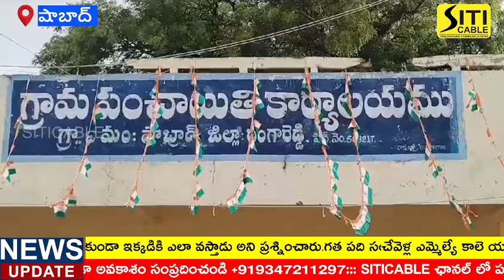చేవెళ్ల ఎమ్మెల్యే కాలే యాదయ్య వాహనంపై గుడ్లతో దాడి చేసిన కొందరు కాంగ్రెస్ నాయకులు.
చేవెళ్ల ఎమ్మెల్యే కాలె యాదయ్య పై కోడి గుడ్లతో దాడి చేసిన కాంగ్రెస్ కార్యకర్తలు.చేవెళ్ల నియోజకవర్ షాబాద్ లో  చేవెళ్ల ఎమ్మెల్యే కాలే యాదయ్య ని అడ్డుకున్న కొందరు కాంగ్రెస్ వర్గీయులు.షాబాద్ ఎంపీడీఓ కార్యాలయంలో కల్యాణ లక్ష్మీ చెక్కులను లబ్దిదారులకు అందజేయడానికి వచ్చిన ఎమ్మెల్యే. దాడిచేసినవారు చేవెళ్ల కాంగ్రెస్ పార్టీ ఇంచార్జ్ బీమ్ భారత్ కి చెందిన వర్గీయులుగా గుర్తించిన పోలీసులు.పార్టీ మారినందుకే తనపై ఇలా చేసామని అంటున్న కాంగ్రెస్ నాయకులు.చేవెళ్ల కాంగ్రెస్ పార్టీ ఇన్చార్జికి ఇన్ఫర్మేషన్ లేకుండా ఇక్కడికి ఎలా వస్తాడు అని ప్రశ్నించారు.గత పది సంవత్సరాల నుండి షాబాద్ ప్రాంతానికి అభివృద్ధి చేసింది ఏమీ లేదు ఎమ్మెల్యే కాలే యాదయ్య.బిఆర్ఎస్ పార్టీలో ఉండి విచ్చలవిడిగా ఆస్తులు సంపాదించుకొని ఆ ఆస్తులను కాపాడుకోవడానికి కాంగ్రెస్ పార్టీలో చేరారని పుకార్లు.ఎమ్మెల్యే అనుచరులకు నామినేట్ పోస్టులను ఇస్తున్నారని కాంగ్రెస్ పార్టీ నాయకులు ఆరోపిస్తున్నారు.